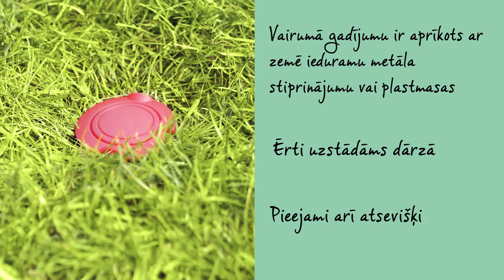VEĻAS ŽĀVĒTĀJS LIFT-O-MATIC - BRABANTIA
Veļas žāvēšana dabiskā veidā nāk par labu gan jūsu veļai, gan videi, turklāt tas ļauj ietaupīt naudu.

Rotējošais žāvētājs Lift-O-Matic ir viegli pielāgojams jūsu ideālajam lietošanas augstumam, un tā auklas ir vienmēr nostieptas, kas zemākajā pozīcijā ir ideāli piemērots spilvenu un gultas veļas vēdināšanai.

Žāvētājs viegli griežas pat tad, ja tas ir pilnībā nokrauts ar slapjām drēbēm, tāpēc nav nepieciešams nēsāt apkārt veļas grozu.
Tas ir aprīkots ar ļoti kvalitatīvām, pret UV starojumu noturīgām veļas auklām ar neslīdošu virsmu, turklāt atsevišķās auklas ir viegli nomaināmas.

Žāvētāja galos ir speciāla vieta, lai uzkārtu drēbju pakaramos: ideāli jūsu delikātās veļas žāvēšanai. Vietas pietiek visām ģimenes izmazgātajām drēbēm.

Žāvētāja augšpusē ir cilpa ērtai pakāršanai un uzglabāšanai.

Lift-O-Matic vairumā gadījumu ir aprīkots ar zemē ieduramu metāla stiprinājumu vai plastmasas caurulīti,  lai jūs to varētu ērti uzstādīt dārzā. Abi ir pieejami arī atsevišķi.

Atsevišķi ir pieejams arī pret ūdeni izturīgs pārklājs un citi noderīgi piederumi.